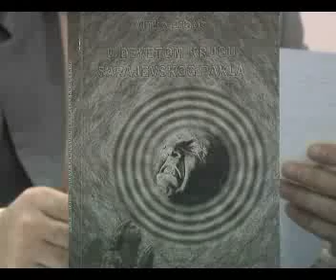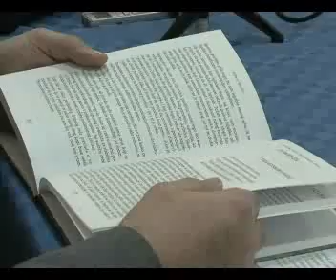Omaz Mirku Braticu 25 03 2011